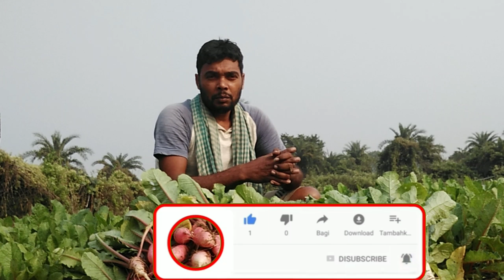শীতকালে লাল মুলো চাষ/Cultivation of red radish in winter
Here are some things to keep in mind about red radish in winter

My sole purpose in posting this video on Kisan Tech Channel is to make this video for the benefit of farmers all over the world.